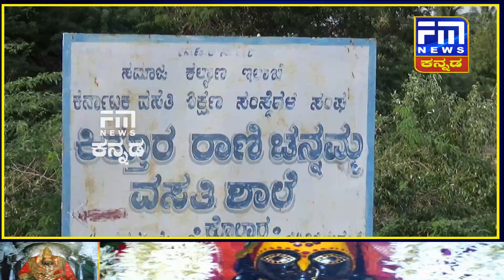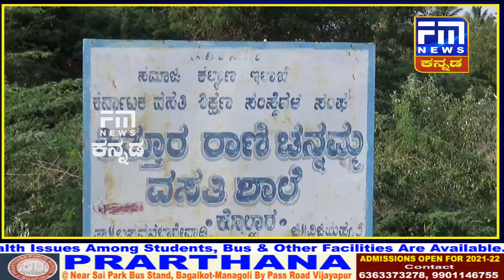ಕೋವಿಡ್ ಕೇರ್ ಗೆ ಕೇರ್ ಮಾಡದ ಕೋಲ್ಹಾರ ಜನತೆ..! | FM NEWS VIJAYAPUR